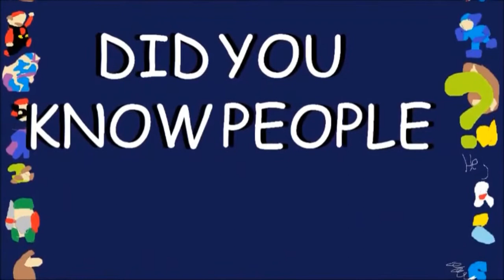SimpleFlips - Did You Know People?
~~~3 likes och vi gör en part 2... ;))))))))~~~

Background: Alan Walker - Fade